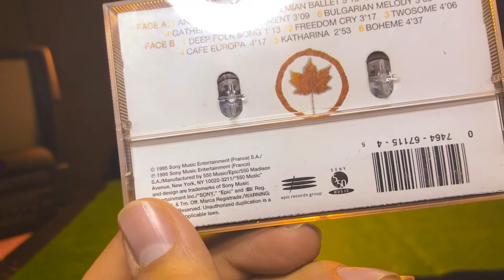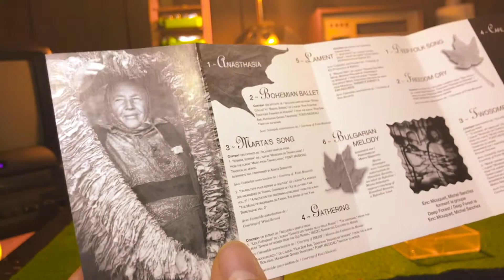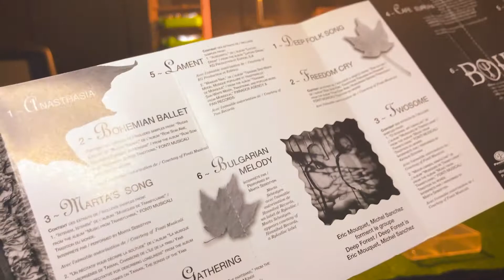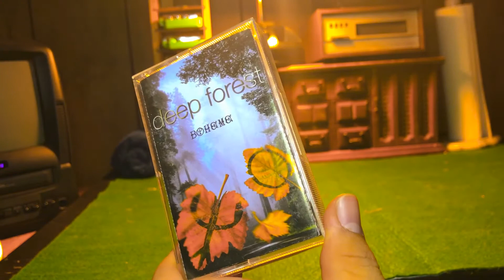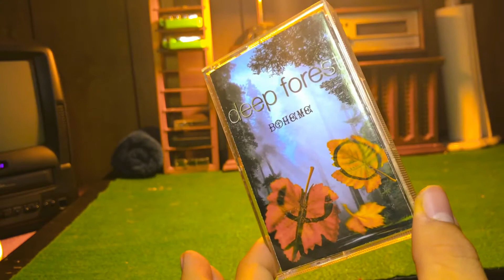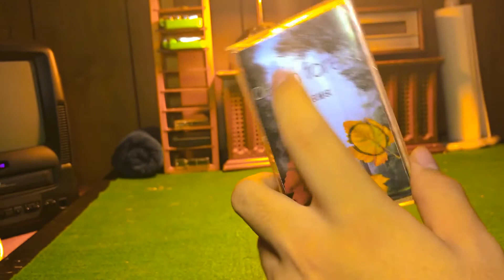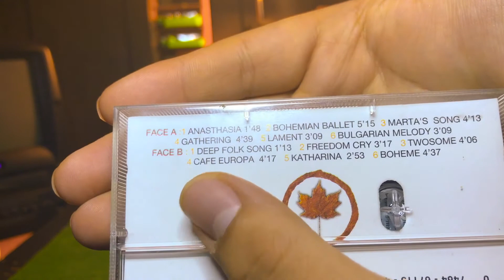Weekly Music Recommendation ( deep forest ).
I highly recommend this one, I rate this a 9/10 this is one of my personnel favorites and I think you should give it a try.